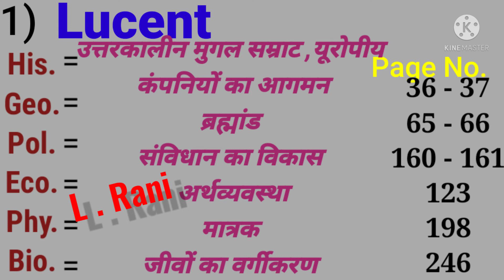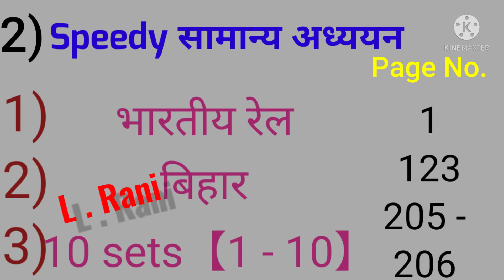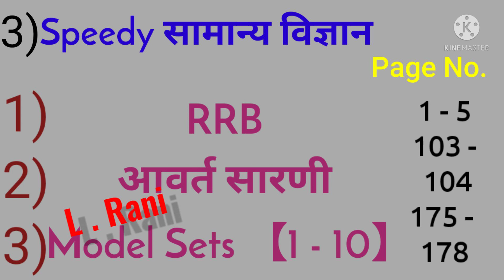Daroga (Target 35 days)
हेलो दोस्तों ,
दरोगा की तैयारी 35 दिन में तैयारी  कैसे करें ।
वह हम इस वीडियो में देखेंगे और होमवर्क सीरीज इस वीडियो में शुरू करेंगे ।
जिसे हम 35 दिन में कैसे पूरी तैयारी करेंगे वह आप देखें इस वीडियो में ,,हम लुसेंट सामान्य ज्ञान , सामान्य विज्ञान , स्पीडी सामान्य अध्ययन, सामान्य विज्ञान और Edu Teria के करंट अफेयर्स से  होमवर्क कंप्लीट करते हैं तो बहुत फायदा होगा आपको ,24 घंटे के लिए यह है फिर कल इसी वक्त दूसरा वीडियो अपलोड किया जाएगा ।।
मैं आशा करती हूं कि आप लोगों को अच्छा लगेगा और बहुत मददगार होगा परीक्षा में ।।